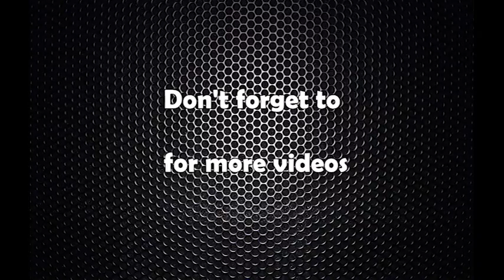Gagan Thapa Interview